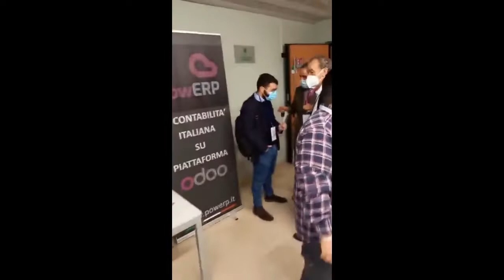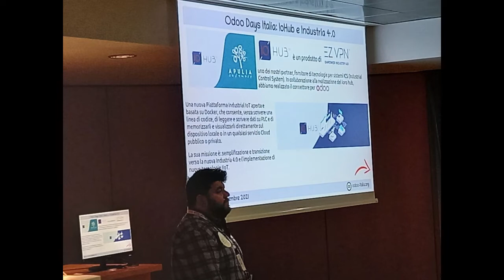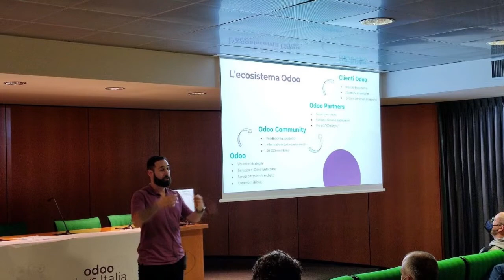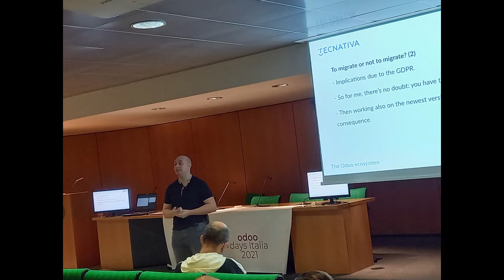odoodaysit - Saluti finali e gallery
Odoo Days Italia 2021 - chiusura degli Odoo Days Italia 2021 con l'intervento a sorpresa di Giuseppe D'Alò e gallery finale dei momenti catturati durante l'evento.